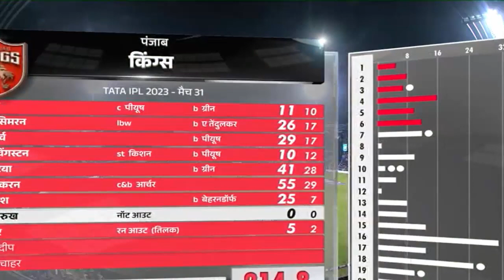MI VS PBKS HIGHLIGHT । IPL 2023 HIGHLIGHT। IPL 2023 . MI VS PBKS ।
IPL HIGHLIGHT
IPL 2023
ipl highlight
ipl2023 highlight
ipl hihlight today
mi vs pbks
mumbai vs punjab
punjab vs mumbai
pbks vs mi
ipl 2023